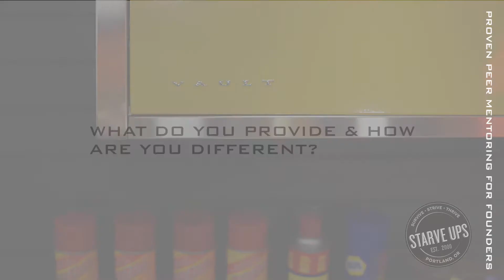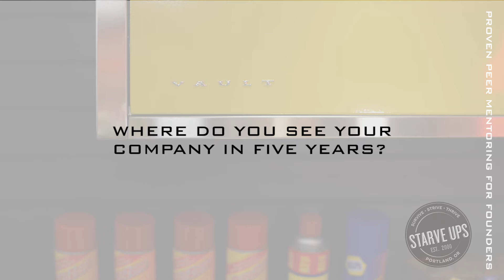Vault - Starve Ups Membership Company Overview Video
Vault Brands, Inc. (known as "Vault") is the first specialty retailer of premium products for the residential garage. The Company designs and develops its own original products, sold under the "Vault" brand name. The foundation of the Vault brand is our line of integrated cabinets, workbenches and tool chests, named one of the "top gift ideas for the home" by Modern Luxury Magazine in their 2006 Gift Guide.

Coupled with our other products, which include floor coatings, tiles, carriage-style doors and slatwalls, Vault is revolutionizing the garage experience by a single source to furnish the most personalized and complete garage without having to mix-and-match different brands and conflicting styles.